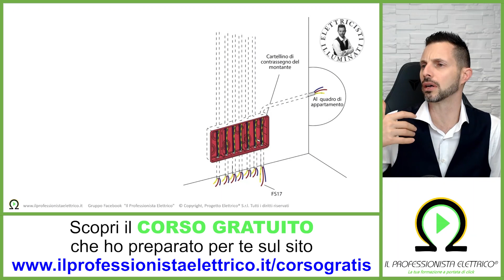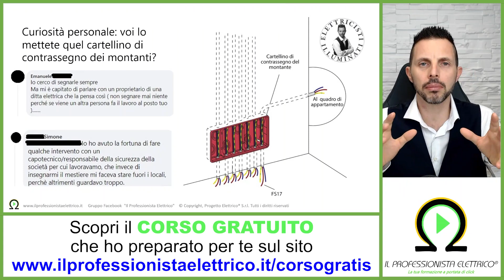Elettricista impara l’arte e mettila da parte!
Scopri il CORSO GRATUITO che ho preparato per te